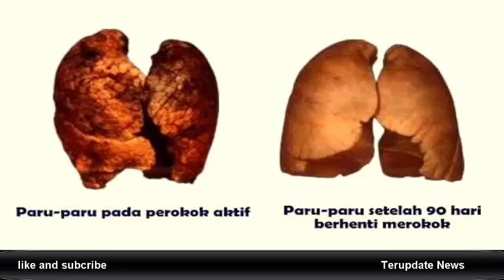Ayo Dicoba, Perokok yang Ingin Perbaiki Paru paru Diajurkan Makan Buah Ini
minuman alami membersihkan paru paru,
paru paru perokok rontgen,
cara membersihkan paru paru perokok secara alami,
gambar ronsen paru paru perokok,
membersihkan paru paru kotor,
cara membersihkan paru paru dari asap rokok dengan soda,
cara menghilangkan asap rokok di paru paru dengan cepat,
cara membersihkan paru paru dari debu,